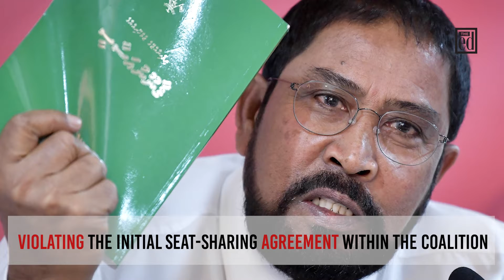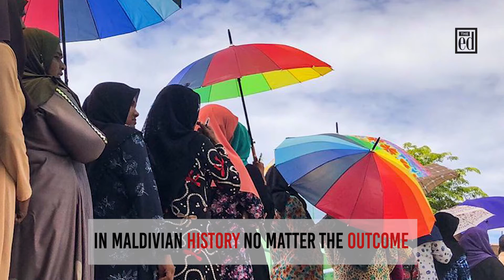Minutes: Maldives holds breath as parliamentary election looms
The Edition takes a brief look at some of the most pertinent news every week